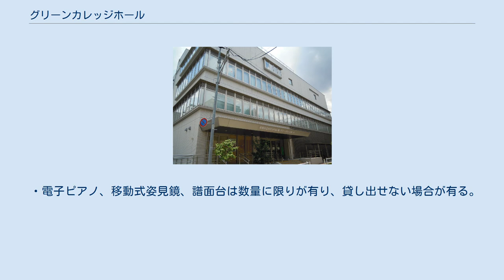グリーンカレッジホール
グリーンカレッジホール（板橋区立シニア学習プラザ）は、2009年（平成21年）7月にオープンした、東京都板橋区志村にある板橋区の公共施設。
施設は4階建てで、3,4階部分がグリーンカレッジホール、1,2階部分は板橋区立志村ふれあい館となっている。
 板橋グリーンカレッジ（正式名：板橋高齢者大学校）の拠点として高齢者の学習支援と地域住民の交流促進を目的として設置された施設。
教室、集会室やホールなどがあり、各種会議、集会、研修会などに利用できる。
（旧名は板橋区立勤労福祉会館）--板橋区ＨＰより 施設としては以下の利用が出来る。
 1．多目的ルームの利用（老若男女、住所が区外でも利用出来る。） 各種式典、パーティ、講習、展示会、会合、会議、卓球など、多目的な用途に合わせた部屋利用が出来る。
飲食、アルコールの持込も可能。
比較的大きな防音ホール（下表参照）が有り、朝９時より、夜９時３０分まで通して利用出来る為、交響楽団、劇団、ダンスチーム等の練習にも盛んに利用されている。
 2．イベントへの参加 コンサート、語学学習、絵画教室、生活向上、交流事業など、高齢者のみならず、教養をベースとしたグリーンカレッジホール独自のイベントを不定期で行っている。
 3．板橋グリーンカレッジへの入学 板橋区が主催する高齢者大学校（通称：板橋グリーンカレッジ）の学舎となっている。
グリーンカレッジの開校について、高齢者のライフスタイルの変化や多様化する学習意欲に応えるとともに、板橋グリーンカレッジ卒業後も、継続した学習や地域社会活動へ参画してもらう事を目的として設置されている。
毎年１月後半頃、板橋区の広報でおおむね60歳以上を対象に入学要綱が発表され、合格すると4月から1年間は教養課程、2年目は専門課程を学ぶ。
2年後に卒業レポートを提出し、卒業が認められると、卒業後は同じく、グリーンカレッジ大学院に進むか、聴講生として専門課程、不定期の特別講座に学ぶか選ぶ事が出来る。
 また、卒業生で結成された板橋グリーンカレッジＯＢ会もグリーンカレッジホールを中心に、サークル活動、地域貢献事業など、精力的に活動を行っている。
 【3階】 ※利用時間は 9:00～12:00／13:00～17:00／17:30～21:30 の3コマに分かれ、通して利用する事も出来る。
板橋グリーンカレッジ講義の為、利用出来ない時間帯がある。
 【4階】 ※利用時間は 9:00～12:00／13:00～17:00／17:30～21:30 の3コマに分かれ、通して利用する事も出来る。
 ・電子ピアノ、移動式姿見鏡、譜面台は数量に限りが有り、貸し出せない場合が有る。